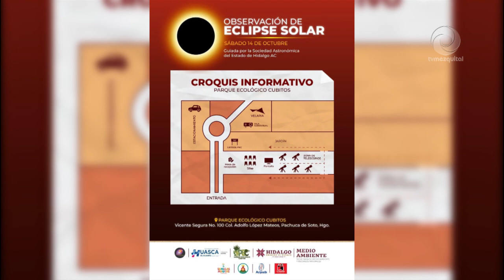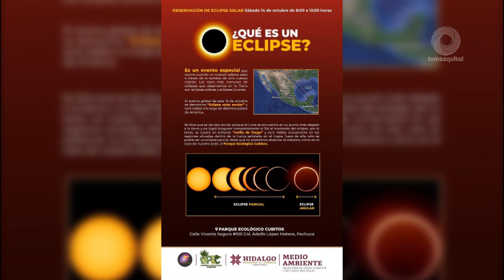Invita Semarnath a ver Eclipse Solar Anular en Parque Ecológico de Cubitos